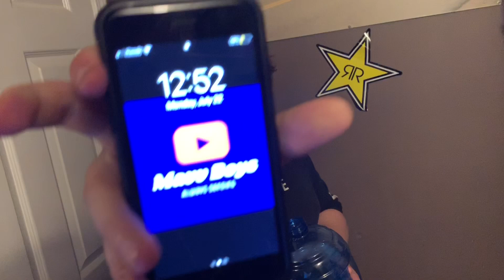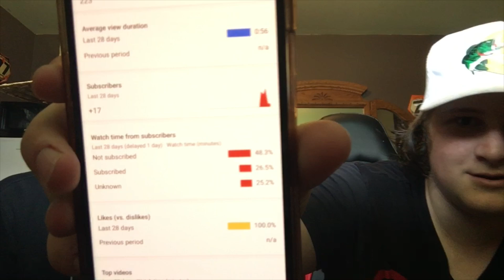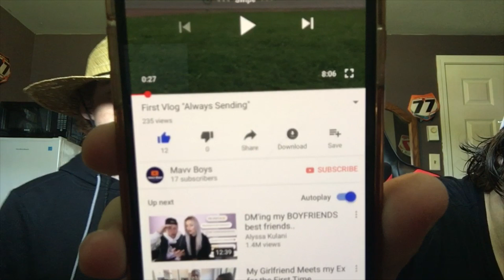Vlog #2 "Who Is Mavv?"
Go follow @Mavv_Boys on Instagram. Also make sure to sub!